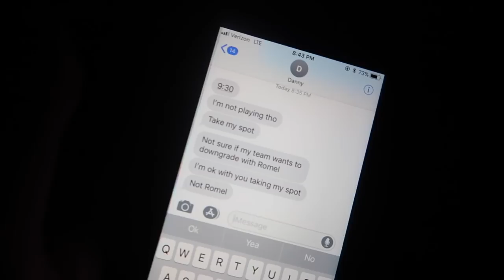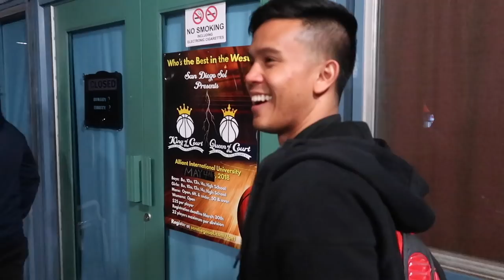DEVIN BOOKER REALLY SENT ME THIS!!